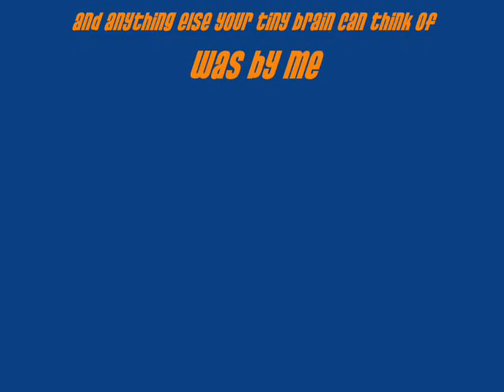Auburn Video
Coolio
by Chandler and Chase